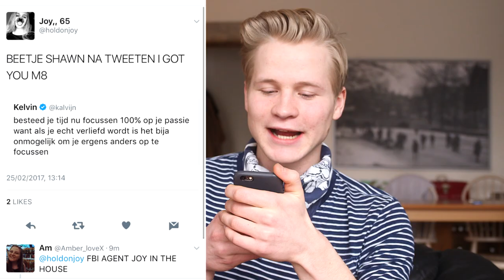SHAWN MENDES NADOEN | Kalvijn